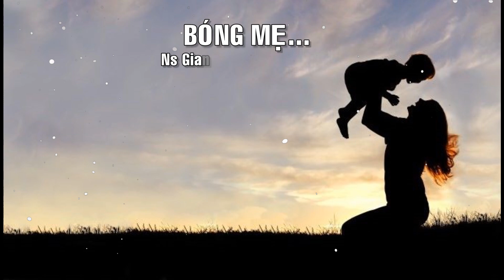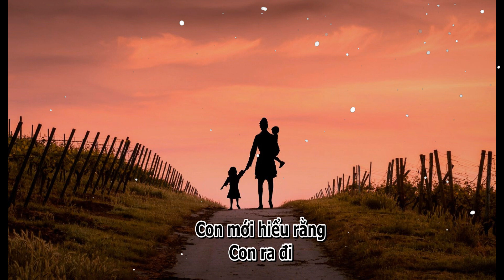Bài hát nghe xong nghẹn ngào BÓNG MẸ...ca sĩ Kim Thúy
Thưởng thúc phiên bản mới nhất qua tiếng hát ca sĩ Kim Thúy
HÃY KHÁM PHÁ KHO ÂM NHẠC THÁNH CA CỦA NS GIANG ÂN Ở ĐÂY NHÉ: